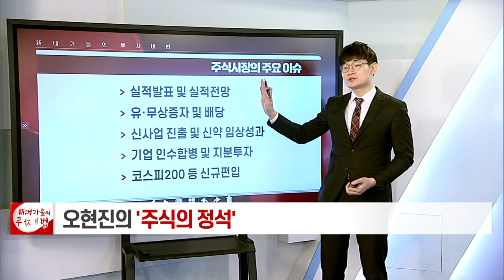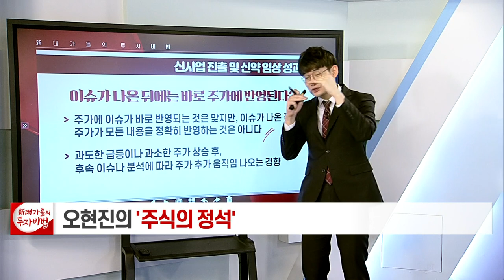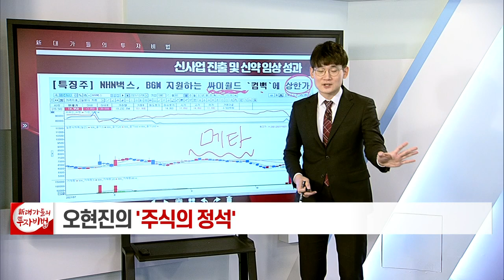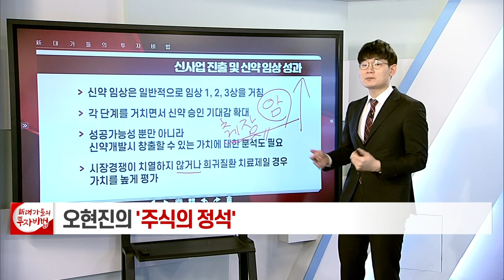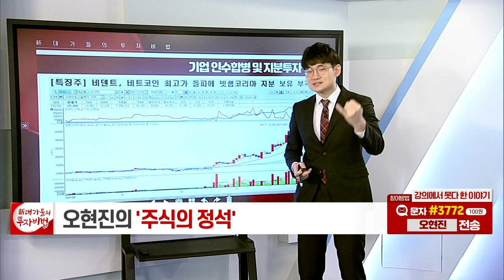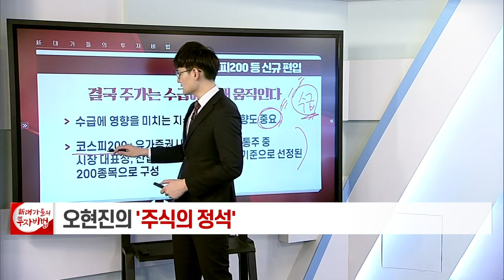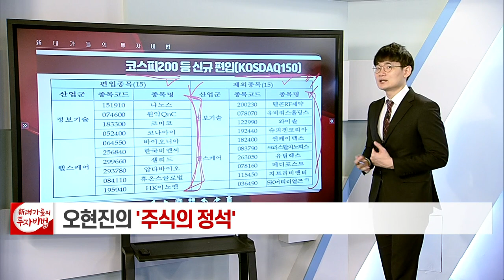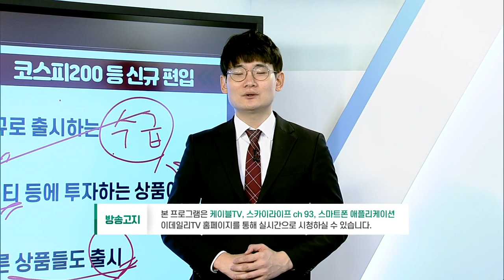이슈 꿰뚫어 보기 (下)_오현진의 주식의 정석 85강_대가들의 투자비법 (20220111)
# 이슈 꿰뚫어 보기 (下)